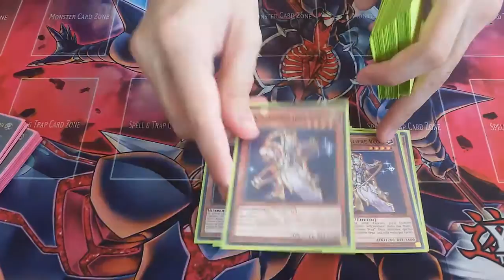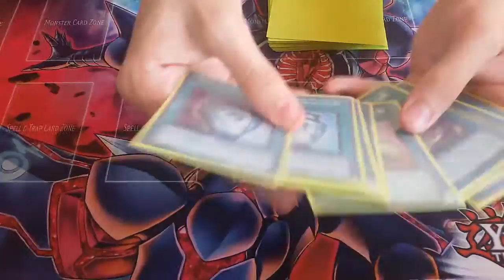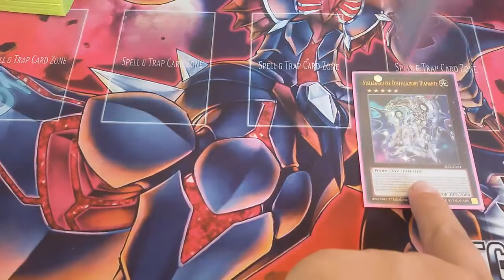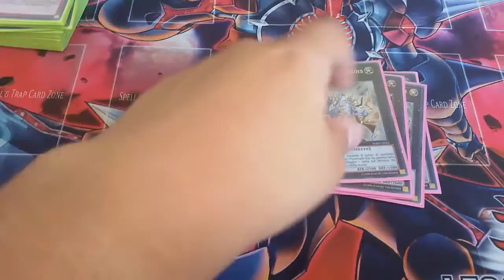Deckprofile satellarknight september 2015 (finale epico XD)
ecco una profile satellar di un mio amico
spero vi piaccia e vi diverta XD
by aster ;)